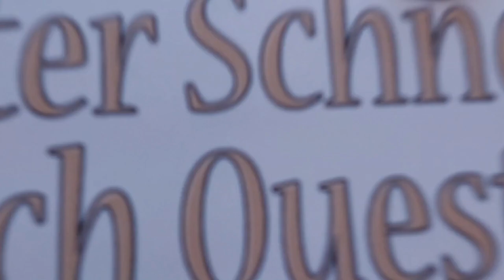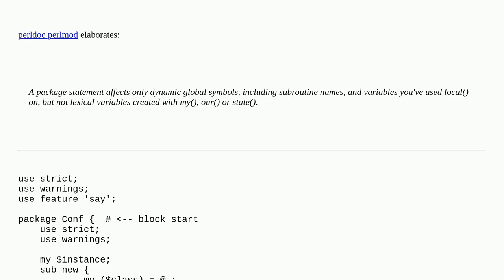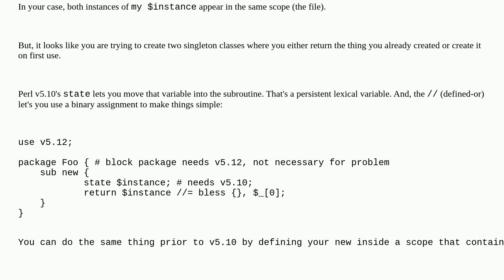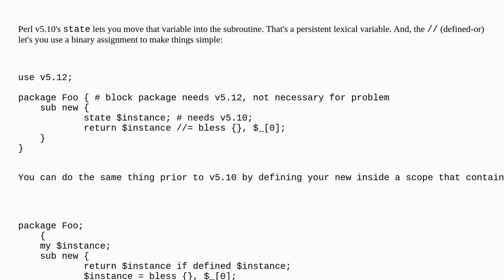Two occurrences of a variable declared with 'my' but in two different packages in the same file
A special thanks goes out to the community

  perl scope